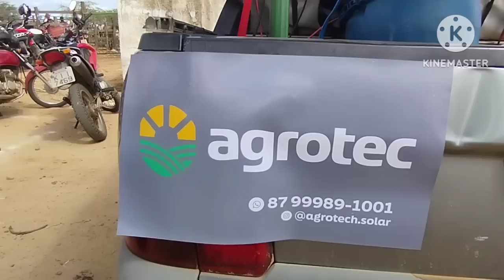FEIRA DE GADO DE TABIRA-PE / SÓ OS NELORES / DIA 26/07/2023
PIX 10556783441 Poliana Petrucia s.n